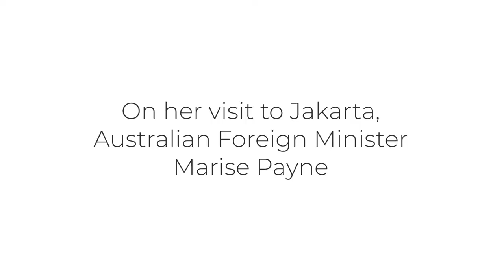Australian Foreign Minister Visits Istiqlal Mosque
During her visit to Indonesia, Australian Foreign Minister Marise Payne travelled to Istiqlal Mosque to meet with the Chair of the Mosque Council, Bapak Asep Saepudin, to express Australia’s sincere condolences to members of the Muslim community following the terrorist attack in New Zealand.